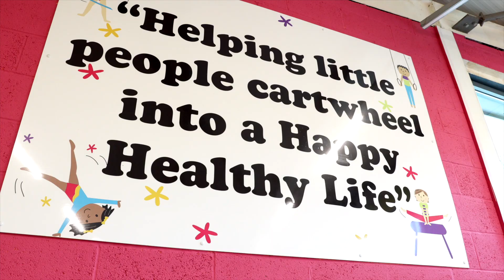Balance & Beam In Stoke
Come and see why so many children love Balance & Beam, a Welcome to Balance & Beam offering a gymnastics-based child development programme for children from 4 months to 12 years. Situated on Festival Park, next door to Waterworld we are in our 17th year and going from strength to strength. We have a wealth of experience building confidence and self esteem in children of all ages through our child development programme and have over 600 children coming through our doors on a weekly basis.

Using imagination, creativity, themed lesson plans and extremely motivating & encouraging instructors, children thrive in our non threatening purpose-built gym and with small class sizes, children receive individual attention and skill progressions develop week by week over the course of a term.